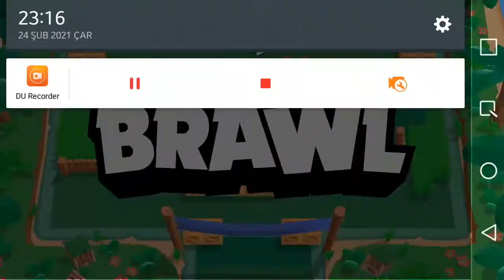JESSİE 750 KUPA YAPTIM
750 KUPA YOLUNDA GÜZEL MAÇLARI EDİTLEDİM VE İYİ SEYİRLER."JESSİE 25 RANK"
JESSİE GAMEPLAY
JESSİE OYNANIŞ